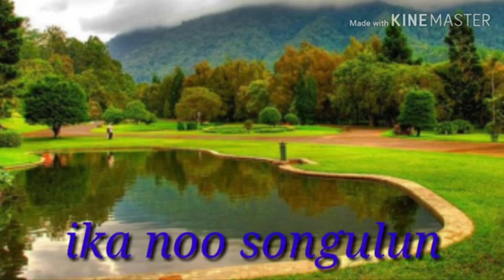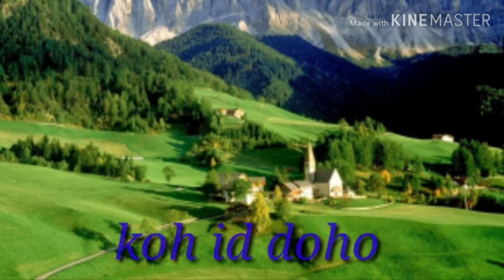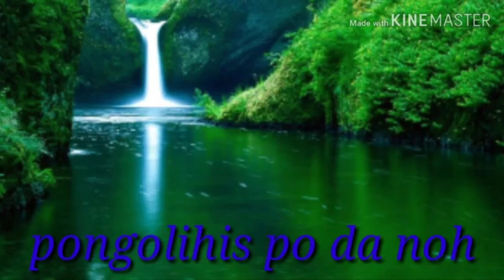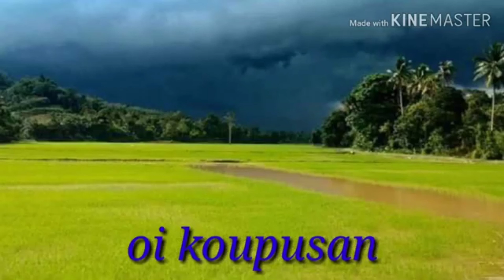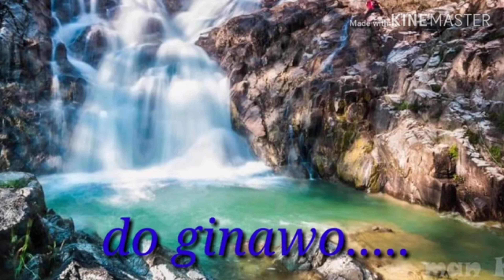penyanyi: Rayner Kulinog. Tajuk: Oii kaupusan ku. Karaoke.